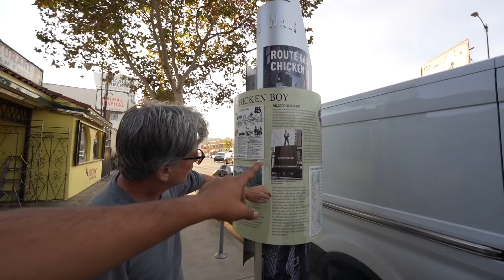USA ROUTE 66 KA END KAR DIYA || INDIAN IN AMERICA